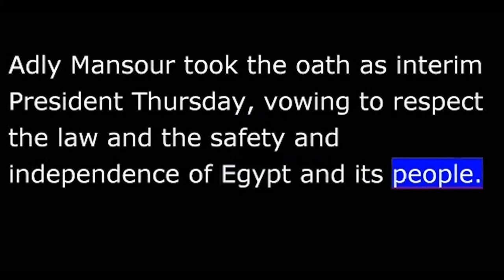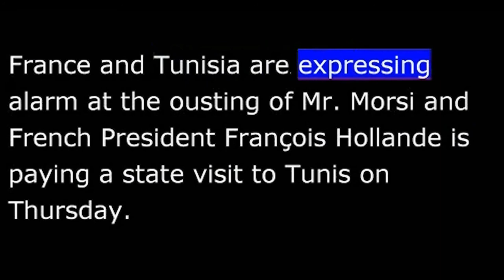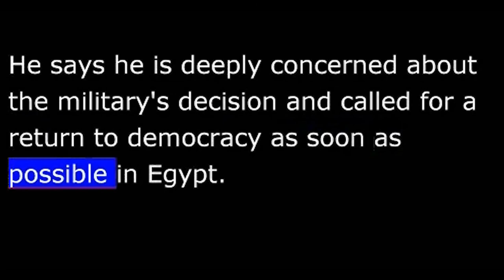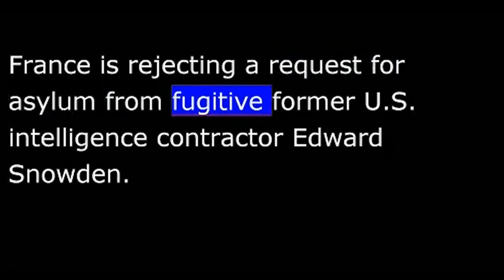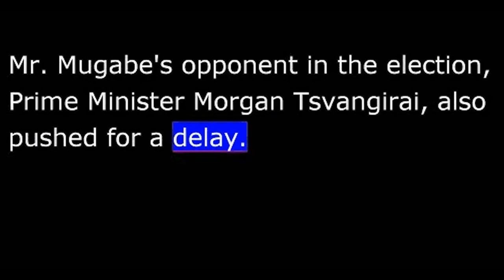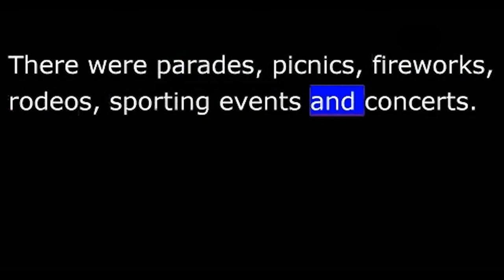VOA News for 5 July 2013 - 20130705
VOA NEWS  Friday July 5th, 2013
From Washington, this is VOA news.  Coming up, Egypt gets a new interim leader, and America celebrates Independence Day.
The chief justice of Egypt's Supreme Court was sworn in as interim leader one day after the military ousted President Mohamed Morsi and placed him under house arrest.
Adly Mansour took the oath as interim president Thursday, vowing to respect the law and the safety and independence of Egypt and its people.
Prosecutors have issued arrest warrants for 300 members of Mr. Morsi's Muslim Brotherhood, including some of its top leaders.
The Muslim Brotherhood plans a peaceful protest Friday over what it calls the military coup that toppled President Morsi.
France and Tunisia are expressing alarm at the ousting of Mr. Morsi and French President François Hollande is paying a state visit to Tunis on Thursday.  We'll get more now from Lisa Bryant in Paris.
At a joint press conference Thursday in Tunis, French President François Hollande described the unfolding crisis in Egypt as a "failure" for the country's democratic transition, while his Tunisian counterpart Moncef Marzouki expressed regret at the Egyptian army's intervention.
The remarks of the two leaders come after other expressions of concern around the world following the toppling of Egyptian President Mohamed Morsi by the Egyptian army.
Both presidents, Hollande and Tunisian President Marzouki, dismissed the idea that Egypt's crisis could spread to Tunisia.
Lisa Bryant for VOA news, Paris.
President Obama is ordering a review of U.S. aid to Egypt.  He says he is deeply concerned about the military's decision and called for a return to democracy as soon as possible in Egypt.
He also urged Egypt's military to ensure the rights of civilians are protected during the transition.
U.N. chief Ban Ki-moon described the upheaval in Egypt as a volatile situation and called for a return to civilian rule as soon as possible.
And NATO Secretary-General Anders Fogh Rasmussen says he is gravely concerned about Egypt.  He urged all sides to exercise restraint.
In southern Afghanistan, gunmen have shot dead the most senior female police officer serving in Helmand province.
Lieutenant Islam Bibi was killed Thursday by unknown assailants while on her way to work.
The 37-year-old mother of three was widely seen as an example of how opportunities for women have improved in Afghanistan since the representative Taliban regime was ousted in 2001.
France is rejecting a request for asylum from fugitive former U.S. intelligence contractor Edward Snowden.  His disclosures about U.S. intelligence gathering have sparked reports that U.S. surveillance programs also were aimed at allies in Europe and the European Union itself.
After complaints by a number of European leaders, German Chancellor Angela Merkel and President Obama agreed to hold meetings about the surveillance program.
Snowden remains at an airport transit area in Moscow since fleeing Hong Kong last month.
The European Central Bank says it plans to keep record low interest rates for as long as needed to boost the euro currency bloc out of its 18-month-long recession.
Bank policymakers on Thursday talked about cutting the benchmark rate of one half of one percent but left it unchanged.
Zimbabwe's top court says the country's presidential election will go ahead as planned on July 31.
The Southern African Development Community has pressured Zimbabwe to delay the vote amid concerns about funding, organization and intimidation by security forces that favor President Robert Mugabe.
Mr. Mugabe's opponent in the election, Prime Minister Morgan Tsvangirai, also pushed for a delay.
Former South African President Nelson Mandela remains in critical but stable condition at the Pretoria hospital where he was admitted last month.
The update on the 94-year-old former leader follows a visit Thursday to the hospital by current President Jacob Zuma.
Mr. Mandela's wife, Graca Machel, spoke about her husband's condition.  "Although Madiba sometimes may be uncomfortable, very few times he is in pain.  But he is fine."  Nelson Mandela's wife.
And across the United States, rural Americans joined those in small towns and large cities on Thursday in celebrating the 237th anniversary of their country's independence.  There were parades, picnics, fireworks, rodeos, sporting events and concerts.
In a July 4th address, President Obama urged Americans to live up to the words of the Declaration of Independence.